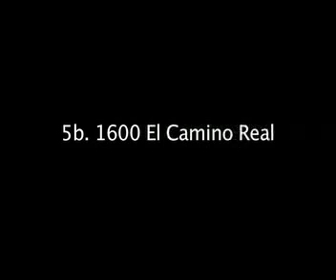San Bruno Planning Commission Meeting January 18, 2011 5b. 1600 El Camino Real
San Bruno Planning Commission Meeting January 18, 2015b. 1600 El Camino Real